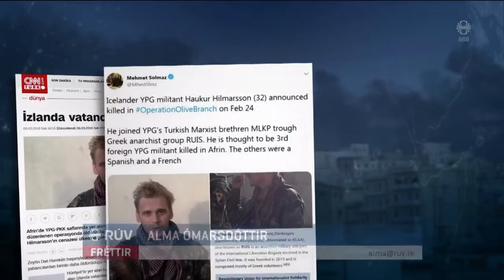RÚV: Telja að Haukur gæti verið á lífi — 16. mars 2018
Kvöldfréttir RÚV
16. mars 2018